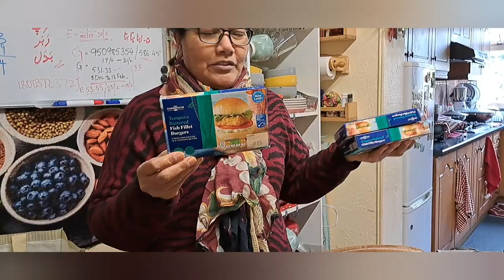Shopping at Aldi 🥦🥐🍓🌶